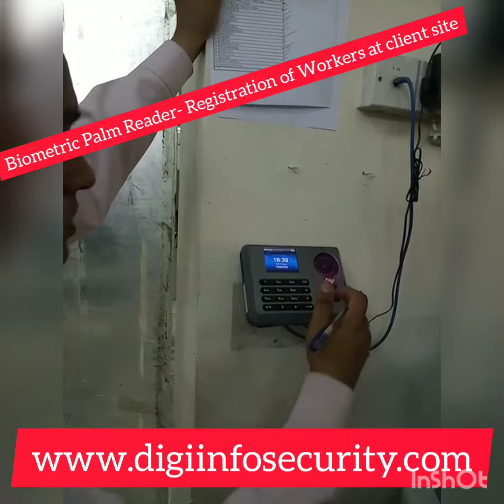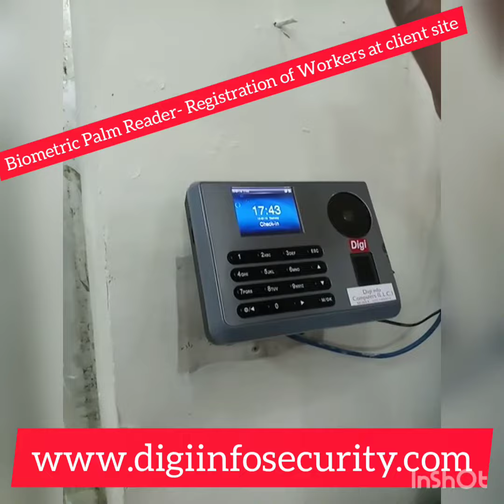DIGI-T007 Biometric Palm Reader- For attendance of workers at Client site , Dubai, UAE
Palm Reader- for workers registration is the best device to be used for contactless technology at this time of COVID 19 prevention of virus spread. It was introduced last year but looking at the current scenario of Pandemic situation, we need to implement this solution to all our client's site for Attendance and Access Control.